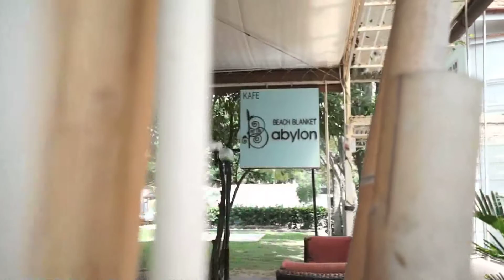State of Sport - Eps 2 (Penang - Part 2)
Episode 2 of State of Sport featuring Malaysian squash player, Low Wee Wern.

Location: Penang Island

For daily updates go to our instagram: @stateofsport.tv